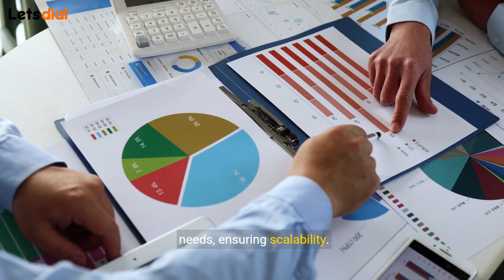How Much For Sip Trunking l Letsdial